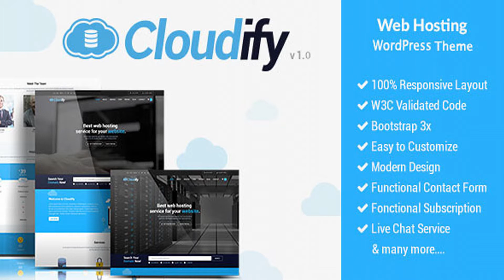Cloudify - Web Hosting WordPress Theme | Themeforest Website Templates and Themes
Cloudify – Web Hosting WordPress Theme based on bootstrap 3. Domain search, registration, tabs, accordions , live chat and many more features. Modern and clean pricing tables that let you display your hosting prices for different server configurations and hosting packages as well as functional contact & subscription forms and many more pages that are yet to come. It comes with function ready for use and well commented. Alpha have multiple layouts everyone clean and fully optimized. This theme is retina ready. The WordPress theme is responsive, you can view it also in the mobile/tablets devices and it looks very in more devices. What are you waiting anymore let experience ” Cloudify ” our theme. VIDEO GUIDE OF THEME.                                                                                                                                             One Click Demo Importer With demo data importer, you’ll be set up and ready to customize your site in minutes. Mega Main Menu Awesome responsive menu plugin. Features: icons, sticky, mega dropdowns variations, custom color scheme, fully customizable. You can place any content in dropdowns: links, text, images, widgets and shortcodes. Custom dropdowns so easy with “Mega Main Menu”.         Free Visual Page Builder Visual Composer for WordPress is drag and drop frontend and backend page builder plugin that will save you tons of time working on the site content.         Fully Responsive What ever you are using the device your site will run as it should be. Pedosis theme is fully responsive layout for all type of devices.         Redux Theme Option Our theme provides very easy and comprehensive set of theme options that will help you configure and modify the things around your website more easily.         600+ Google Fonts Change the look and feel of your website with the included custom Google Font options. Use our theme option panel to change the fonts for your body, header, heading, menu …         Main Features: +WordPress 4.0. Visual Composor Page Builder with Drag and Drop layout – 20+ web element. One Click Install Demo Content. Powerful Theme Options Panel. Modern, Clean & Elegant Design, Built With HTML5 and CSS3 Bootstrap 3x Fully responsive One & Multi Page Version 2 Homepage Versions 100% Responsive Created using Bootstrap Framework Easy to customize Well written & commented code Live Chat Functional AJAX Contact Form Mailchimp ready + custom subscribe option Isotope Gallery Masonry Blog listing grid Excellent Customer Support – We care about your site as much as you and will help in anyway possible. Responsive Video Support. Google Fonts Support. Working Contact Form 7. Easy Setup. Unique Effects. CSS3 Animation. Retina ready. Includes Entire Font Awesome. Crossbrowser Compatible. Excellent Customer Support – We care about your site as much as you and will help in anyway possible. Detailed Documentation. and many more…

download Cloudify - Web Hosting WordPress Theme | Themeforest Website Templates and Themes